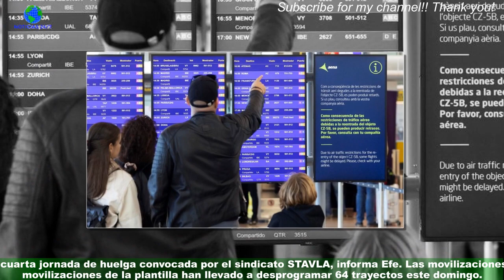Vueling cancela 58 vuelos este lunes la cuarta jornada de huelga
Nueva oleada de cancelaciones de Vueling mientras siguen las protestas de los tripulantes de cabina de la compañía.La aerolínea ha anunciado que suspende 58 vuelos previstos en aeropuertos de toda España para este lunes,la cuarta jornada de huelga convocada por el sindicato STAVLA, informa Efe. Las movilizaciones de la plantilla han llevado a desprogramar 64 trayectos este domingo.